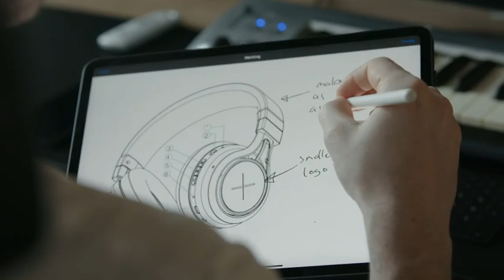A Day In the Life of Kygo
Kygo collaborated with LIV to bring you an amazing testing pina colada drink.

We're on Instagram ➡ @kygoworld
Video by Brandin Cohen